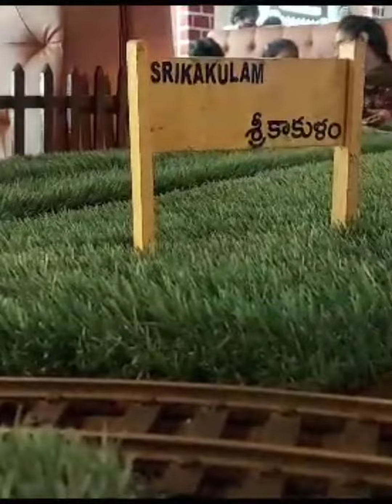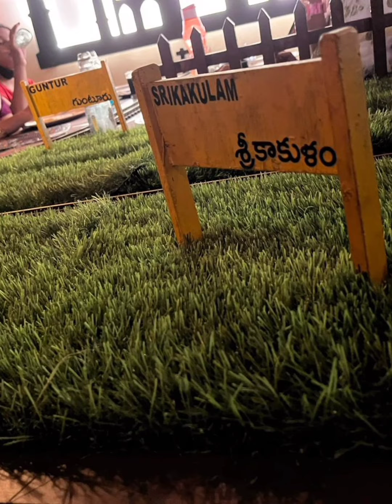Friendship Day celebration 2023 II Foodie train restaurant experience II